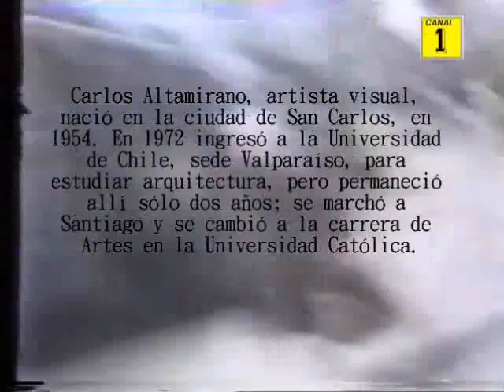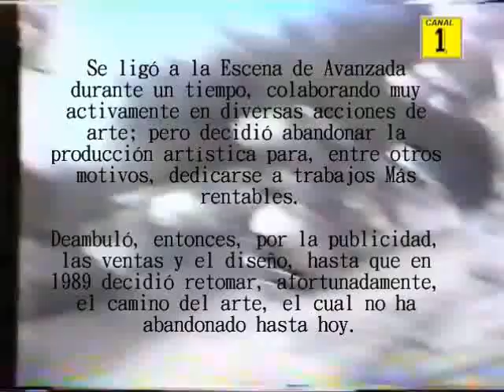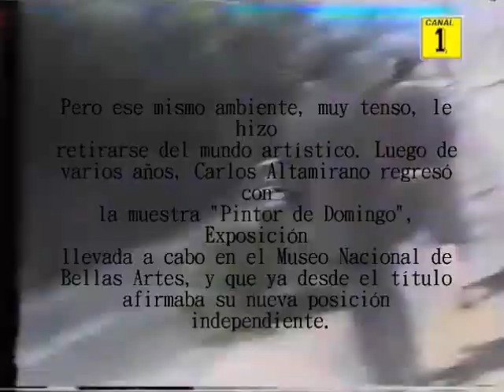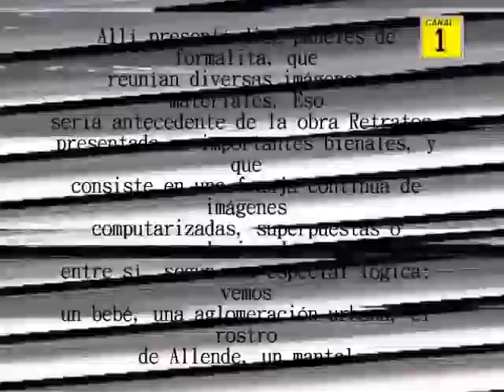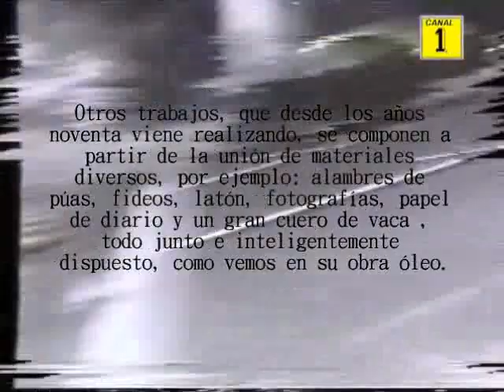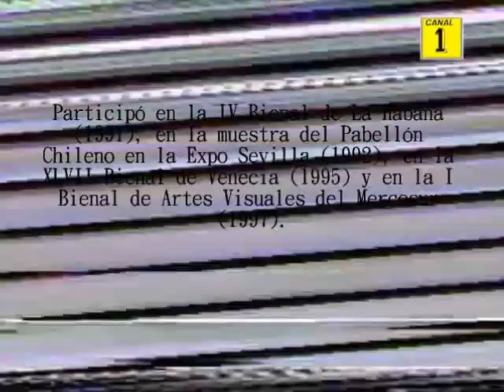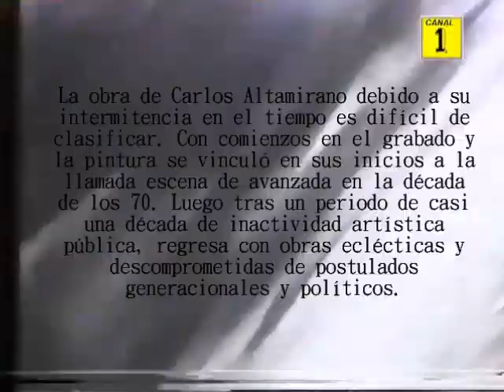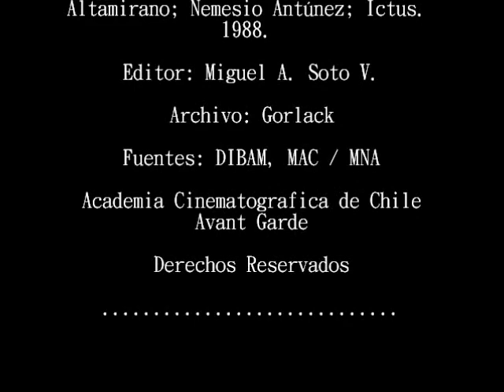VIDEOARTE PANORAMA DE CARLOS ALTAMIRANO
VIDEOARTE DE CARLOS ALTAMIRANO DE LA EPOCA DE LA ESCENA DE AVANZADA 80 Registro Historico Gorlack